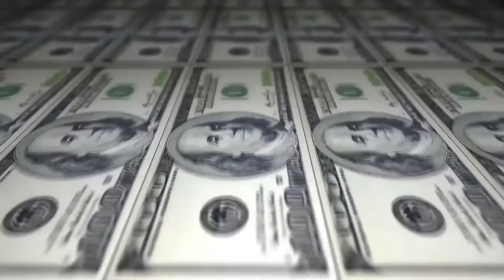Lucas Rangel vs Nivi - 211º Batalha do Tanque - São Gonçalo - 2016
Vencedor da Batalha: lucas rangel
Musica da Introdução: liink & Orochi - 4AM